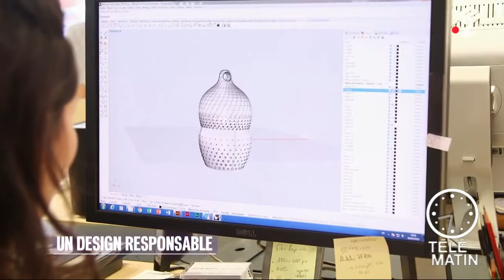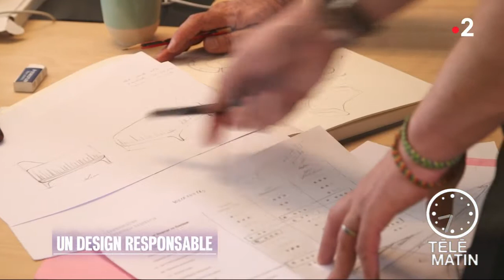Tendances - La biennale 1.618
La biennale 1.618 est la première plateforme évènementielle internationale qui rassemble marques, entrepreneurs, prospectives, artistes… qui se mobilisent pour un monde meilleur. A la frontière de l’exposition et du salon, lieu de rencontres, d’inspirations, d’expériences, de prises de consciences et de débats, la biennale 1.618 met en scène des marques, des produits, des œuvres, des solutions, des innovations et des acteurs du changement qui anticipent et façonnent le monde de demain…